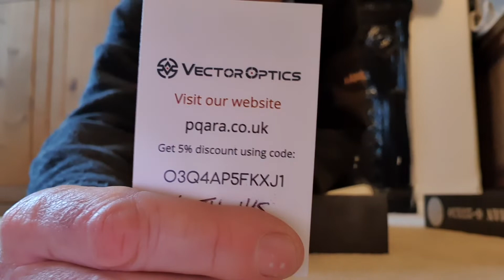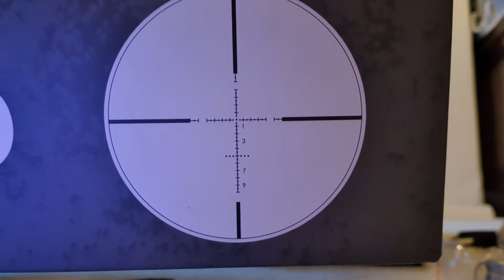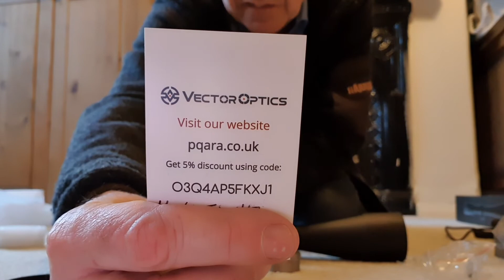VECTOR OPTICS MARKSMAN 6-25×50